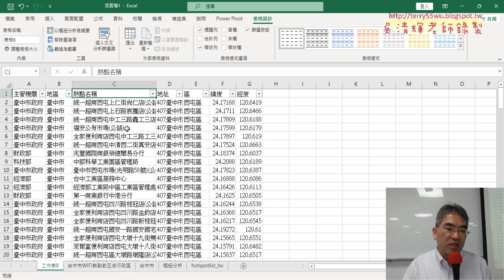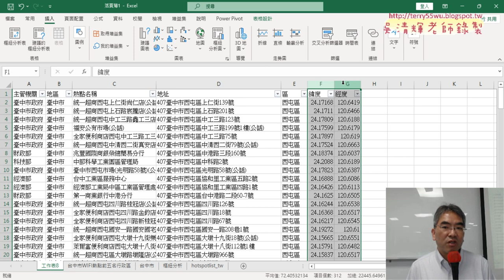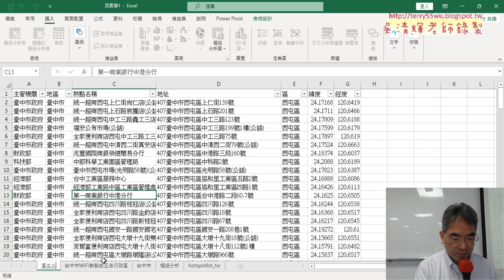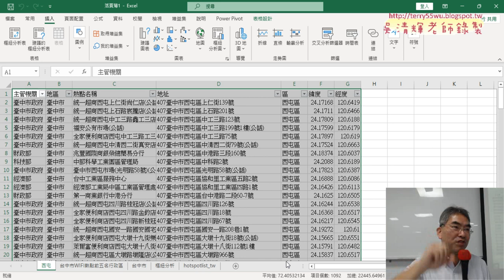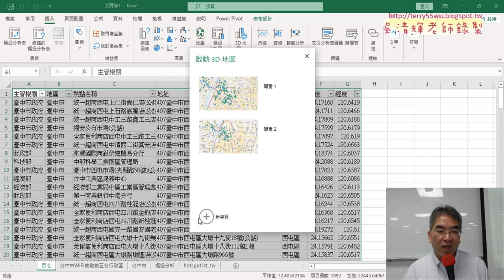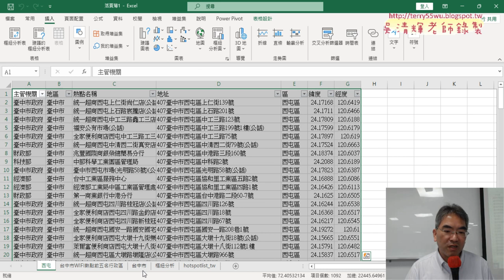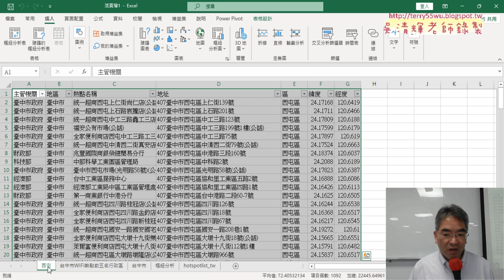04 西屯區與3D地圖呈現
上課內容：
01_重點複習與iTaiwan熱點練習
02_iTaiwan熱點樞紐分析與排序
03_台中市WIFI熱點前五名行政區
04_西屯區與3D地圖呈現

課程理念：
1.以循序漸進的方式, 透過詳細的說明和實用的50個Excel VBA範例,
2.進而解說EXCEL與資料庫的結合，甚至將EXCEL當成資料庫來使用，

吳老師  112/10/17